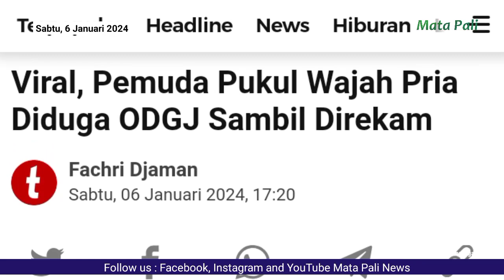Viral Seorang Pemuda Pukul Pria Diduga ODGJ | Mata Pali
Viral detik-detik seorang Pemuda Pukul Pria Diduga ODGJ, Dikecam Hingga Jadi Buronan Warganet.

Semoga cepat ketangkap...